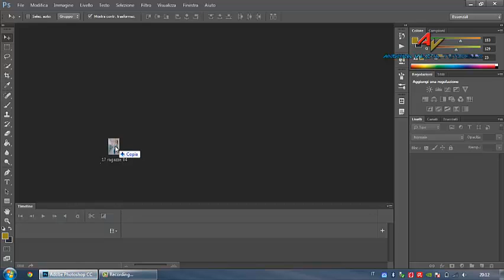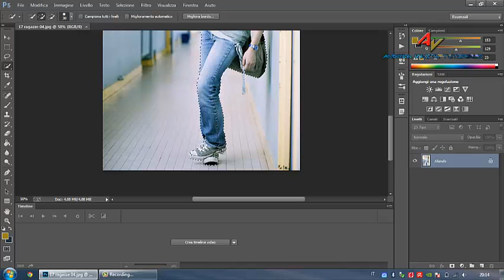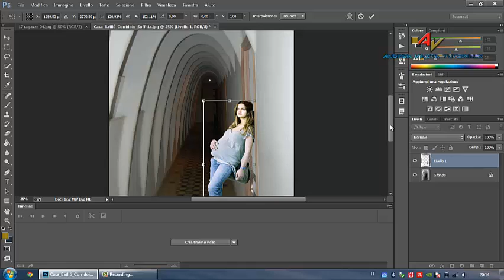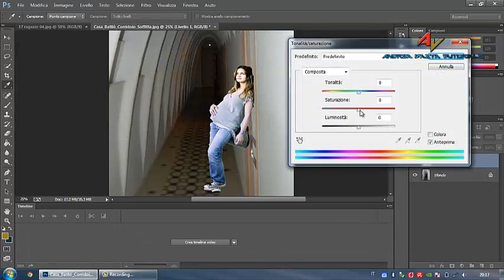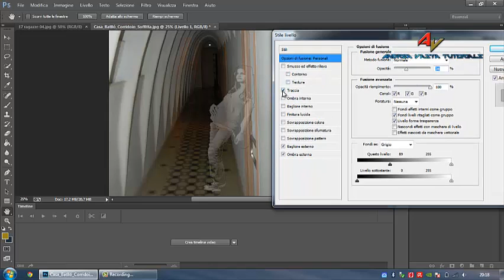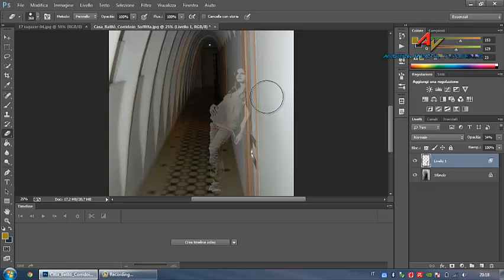PhotoShop - Creare Effetto Fantasma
Vediamo come creare una immagine con l'effetto Fantasma.. Tutorial molto semplice e veloce.